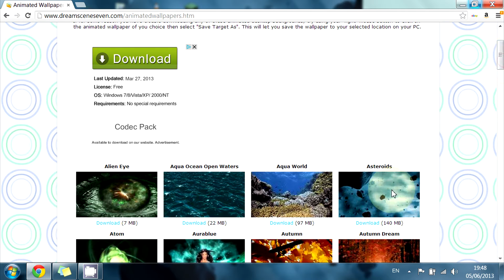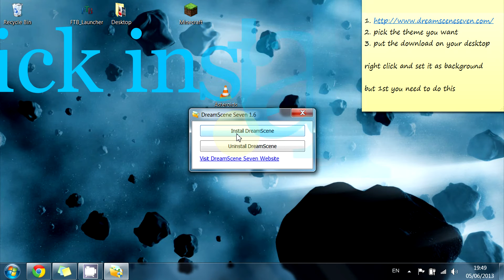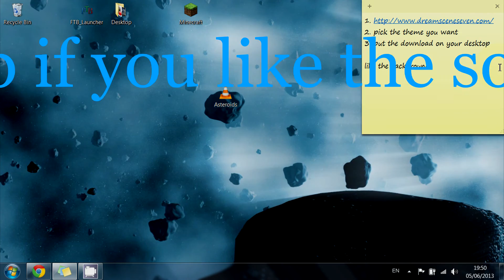How To install live wallpapers on windows 7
I am showing you how to install live themes for windows 7 - I am on windows 7 ultimate 32 bit system this will not work for vista 32 bit system